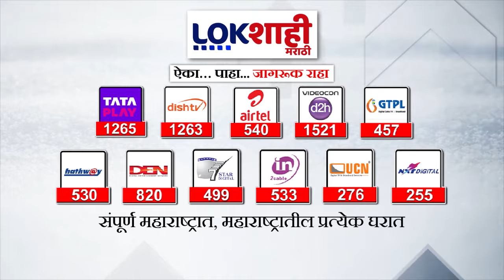Yavatmal | यवतमाळमध्ये महिला सक्षमीकरण कार्यक्रमाचे आयोजन; शहरात पोलिसांचा तगडा बंदोबस्त तैनात